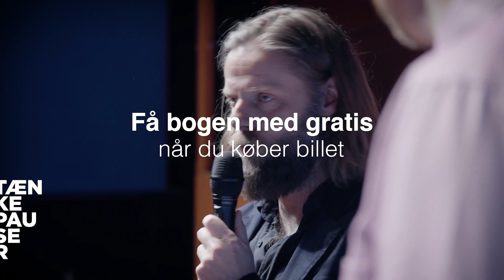Tænkepauser live - Ulighed